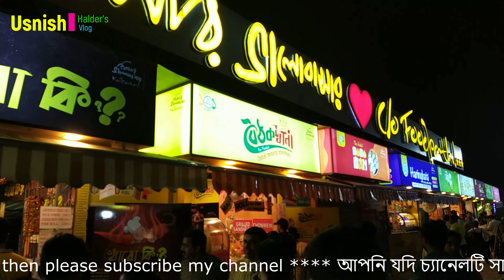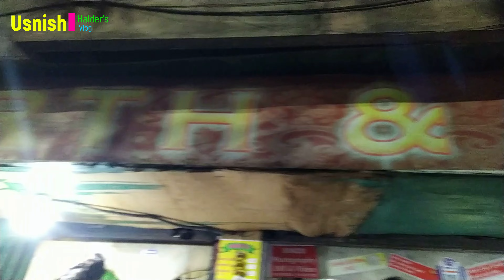| aaj sobai mile ektu baire ghure aslam || আজ সবাই মিলে একটু বাইরে ঘুরে আসলাম || We all went out for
| aaj sobai mile ektu baire ghure aslam |
| আজ সবাই মিলে একটু বাইরে ঘুরে আসলাম |
| We all went out for a little walk today |

daily ranna banna
daily ranna
ranna banna
daily vlog
dal ranna
lau ranna
daily cup
ranna puja
ranna pujo
daily cook with selvi recipe
dal ranna recipe
sabji ranna
adhunik ranna
niramsh ranna
niramis ranna
sohoj bd ranna
bengali ranna
village style mugdal ranna
mangsho diye dal ranna
ranna pujor ranna
dal recipe adhunik ranna
mosurer dal diye lau ranna
biye bari style mugdal ranna
restaurant style mugdal ranna
daily vlogs
daily blog
vlogs
family vlogs
daily routine
family vlog
daily vloggers
daily vlogging
travel vlogs
unseen footage - daily vlogger parody
daily morning routine
blog case study
vlog
study vlog
daily
rainy day vlog
bengali vlog
weekly vlog
aesthetic vlog
productive vlog
cozy vlog
living alone vlog
nyc vlog
homebody vlog
mini vlog
daily chronicle
vlog style
short vlog
day in my life vlog
summer vlog
school vlog
couple vlog
daily diaries
lifestyle daily vlogs
stephanie daily diaries
living alone diaries
daily diaries vlog
the daily diaries
daily diaries | life at home
daily lifestyle vlogs
daily dairy
daily dairy book
daily dairy topics
daily dairy filling
daily dairy kese bnaye
dairy
my daily routine essay
daily daily
essay on my daily routine
10 lines on my daily routine
dairy dayari
paragraph on my daily routine
essay on my daily life in english
my daily routine essay in english